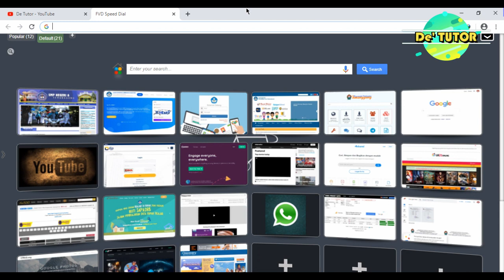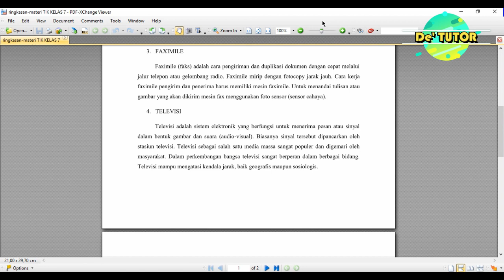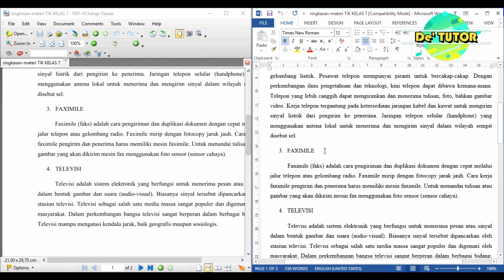Merubah PDF ke Word dengan mudah dan cepat tanpa aplikasi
Cara merubah PDF ke Word dengan mudah dan cepat tanpa aplikasi hanya dalam satu menit
Silahkan klik link di samping untuk merubah pdf ke doc : pdf2doc.com
Tonton tutorial office lainnya dari De' Tutor :
cara convert pdf ke word tanpa aplikasi di hp